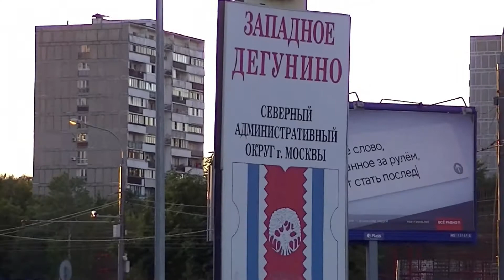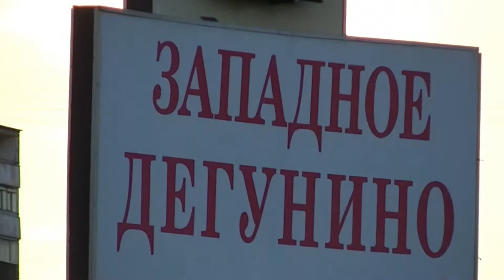Возле ст.метро "Селигерская", 29 июня 2020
Как интересно у нас стало, возле станции метро "Селигерская"! Полюбовалась в очередной раз, 29 июня 2020 года, делюсь впечатлением!
Здесь самый север столицы, окраина города. И до нас "дошли руки" у руководства столицы, стали больше внимания уделять, благоустраивают сейчас активно наши улицы и дворы! Дождались мы, наконец, и Метро (Люблинско-Дмитровская линия, №10), которое прокладывают ещё дальше на 3 станции! Станция метро "Селигерская", открыта 22 марта 2018 года (вместе со станциями "Верхние Лихоборы" и "Окружная"), в один день, Мэром города! Здесь у нас много дорог и развилка двух шоссе: Дмитровского (федеральная трасса) и Коровинского (местная дорога). И близко (в 1 км) две железные дороги в разные направления: "Октябрьская" (Ленинградский вокзал) и "Савёловская" (Савёловский вокзал). Возле станции метро "Селигерская" сейчас строится большой Транспортно-пересадочный узел (ТПУ) с автовокзалом и торговым центром. Это всё очень изменило нашу окраину, север столицы, и это очень хорошо!